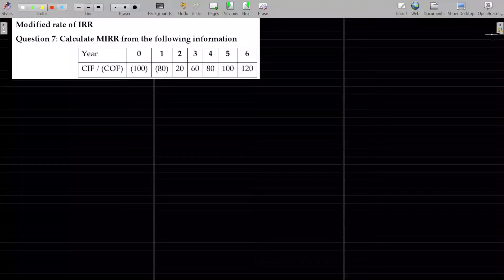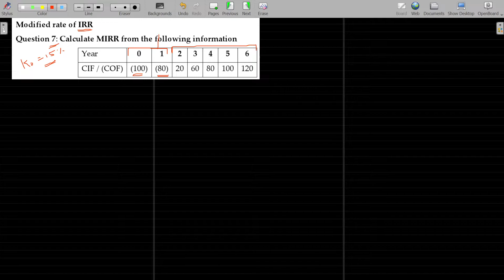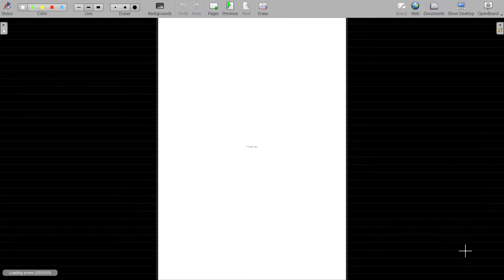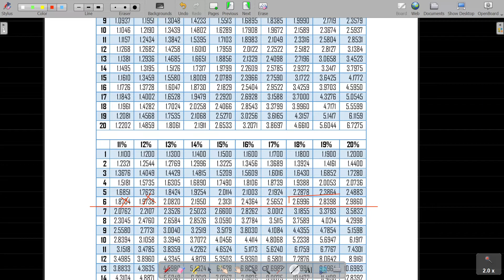FM 05.19 Capital Budgeting & Investment Decision - Modified IRR